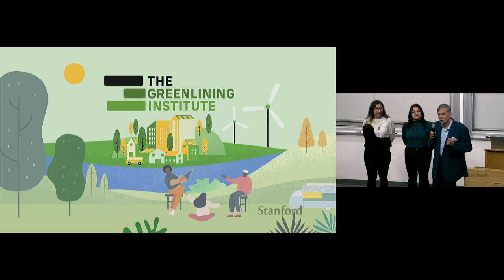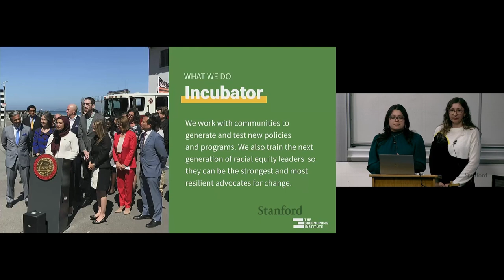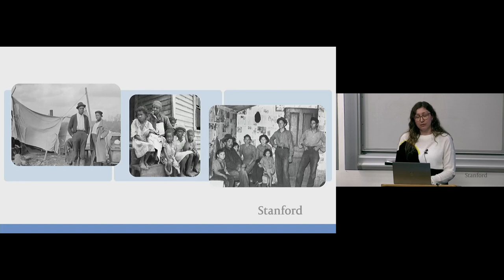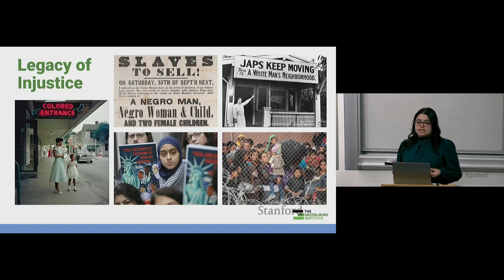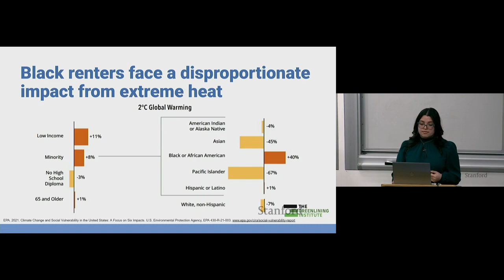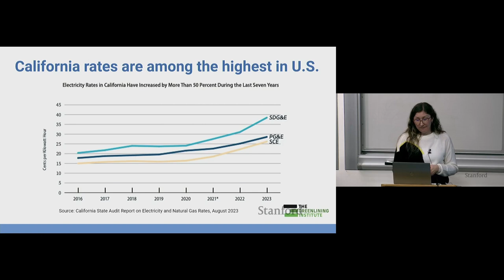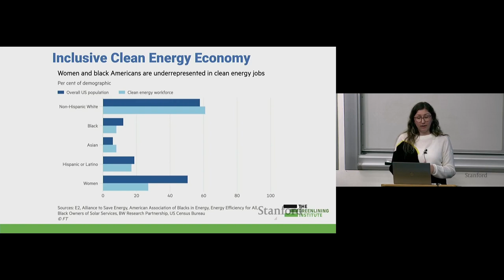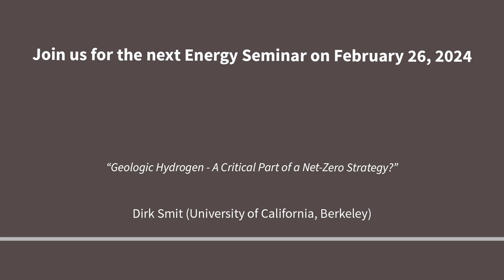Advancing Energy Equity in California | Bishop, Carreño | Energy Seminar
Abstract: The Greenlining Institute works towards a future where communities of color can build wealth, live in healthy places filled with economic opportunity, and are ready to meet the challenges posed by climate change. Building lasting climate resilience in communities of color can only be achieved by focusing on the intersection of climate action, racial justice, and economic equity. The Energy Equity team works to center equity in the burgeoning clean energy economy and to advance a just transition where the needs of communities are prioritized every step of the way. With the current momentum in the climate and energy policy space, it is vital that policies and programs are shaped to create the best racial equity outcomes. Equitable energy policies help reduce the impacts of climate change, end reliance on fossil fuels, and offer economic opportunities and wealth generation to formerly redlined neighborhoods. In this seminar, Jordyn Bishop (Senior Legal Counsel of Energy Equity) and Isabella Carreño (Climate Equity Fellow) will provide an overview of The Greenlining Institute's work and their current efforts to equitably advance an affordable, reliable, and climate-resilient clean energy future in California.

Bios: Jordyn Bishop (she/her/hers) is the Senior Legal Counsel of Energy Equity at The Greenlining Institute. Jordyn leads Greenlining’s energy affordability work by advocating for laws and regulations that center the energy needs of low-income and communities of color. She focuses on equitably advancing an affordable, reliable, and climate-resilient clean energy future in California. Jordyn is a member of the Crow Creek Sioux Tribe in South Dakota, but born and raised on Ohlone land. She previously served as Assistant City Attorney to several cities advising on a wide range of local government matters. Jordyn received her B.A. from the California State University, East Bay, and her J.D. from the University of California College of the Law, San Francisco with a concentration in Social Justice Lawyering. In her off time, Jordyn can be found spoiling her pit bull, traveling internationally, and spending time with family and friends.

Isabella “Bella” Carreño (she/her/hers) is the Climate Equity Fellow at The Greenlining Institute. Throughout her time at Greenlining, she will be researching grid reliability, its ties to equity, and engaging with the community through the Leadership Academy. Growing up in Bakersfield, California, Bella became passionate about environmental and racial justice from a very young age through seeing the impacts of racial and environmental inequity firsthand. Prior to her Fellowship, Bella graduated from UC Berkeley with a major in political science with a minor in journalism. Throughout her time at UC Berkeley, Isabella worked as an intern for an immigration law firm, an anti-sex trafficking organization, and the United States Senate, all of which taught her the importance of diverse voices in advocacy and policy. Bella believes that racial, socioeconomic, and environmental equity are vital to a better future. While at Greenlining, she hopes to grow her skills and knowledge about the intersection between the environment and policy to make her community, and others like it, a better place. In her free time, she enjoys reading, baking, and exploring the Bay area.